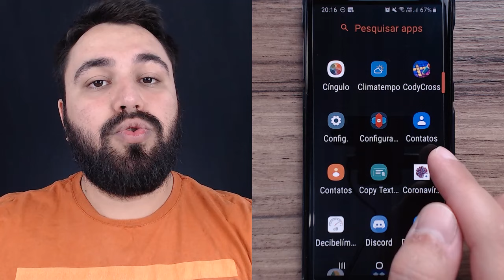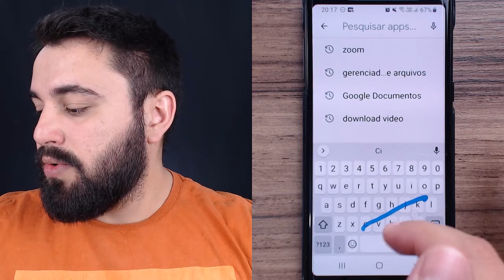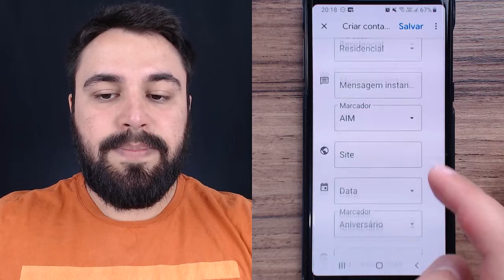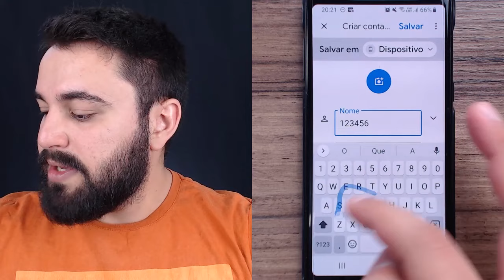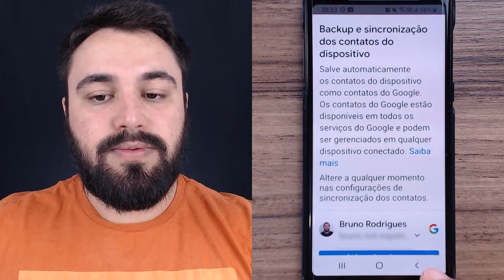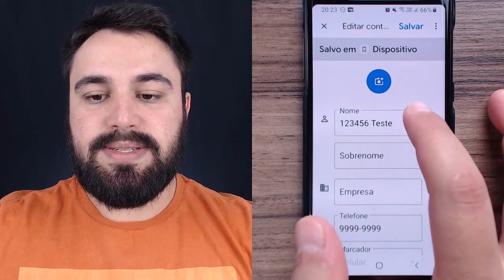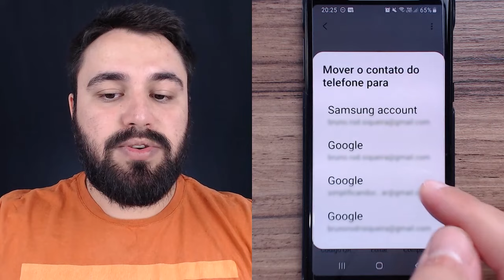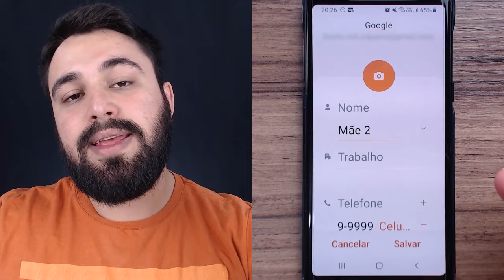FAÇA ISSO ANTES DE TROCAR DE CELULAR E NÃO PERCA SEUS CONTATOS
Imagina trocar de celular e perder todos os seus contatos? Com essa dica, você pode ficar despreocupada (o)! Confira como transferir toda a sua agenda para a nuvem assistindo ao vídeo.